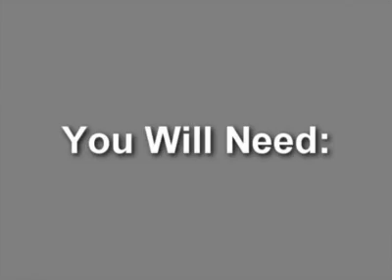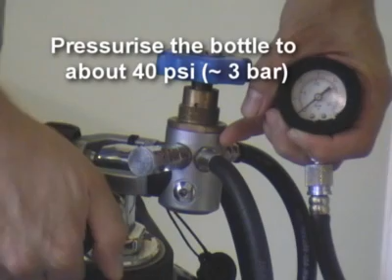Water Rocket Construction - Splicing Tutorial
Air Command Water Rockets demonstrates how to splice two bottles together.